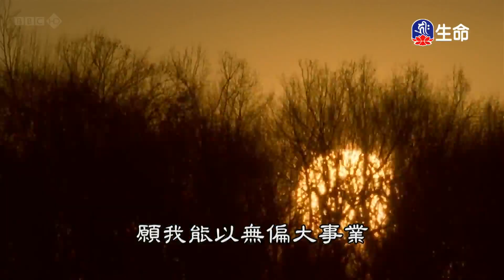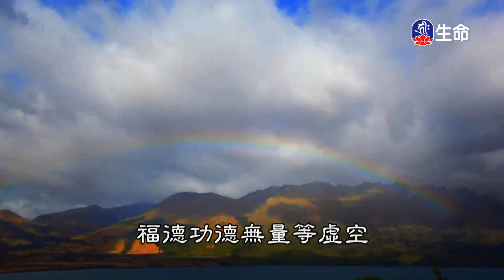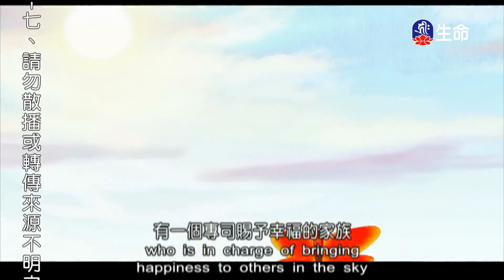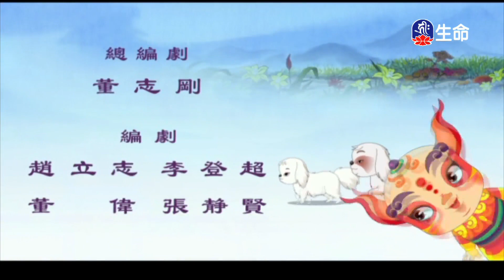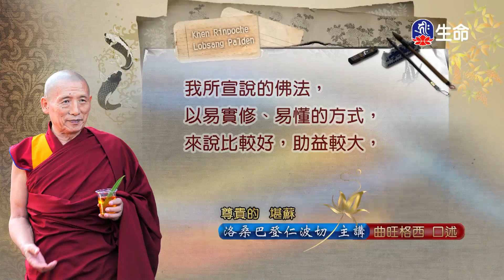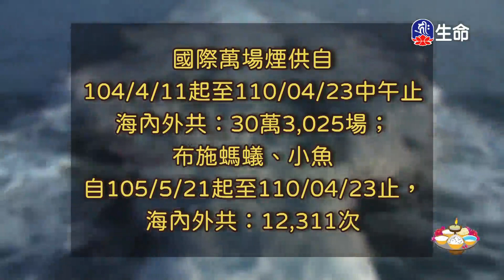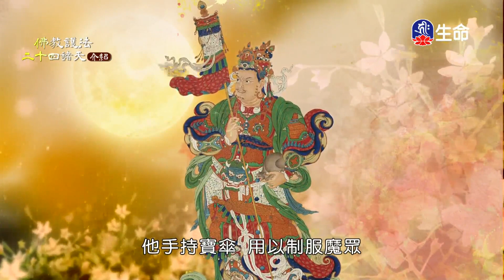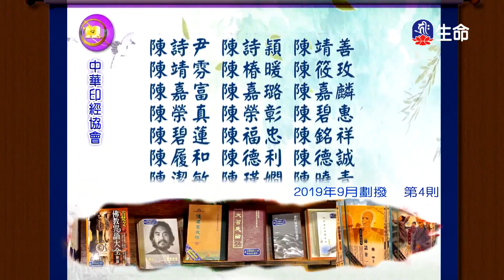山魈的世界、老虎女兒_愛護生命卡通動畫系列_(lifetv_20220409_14:00)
愛護生命卡通動畫系列_山魈的世界、老虎女兒。